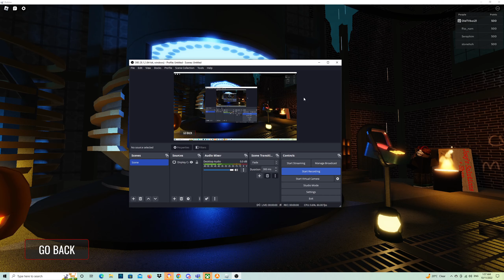ROBLOX Michael's Zombies Halloween Map Escape!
Escaped in 26 rounds just over half an hour.